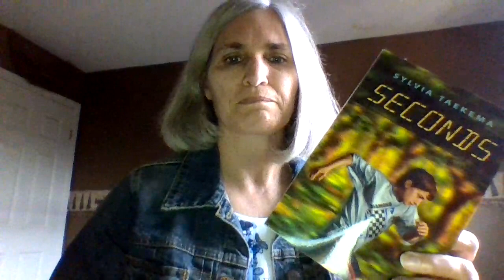Sylvia Taekema reads Seconds (Chapter 1)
Seconds is written by Sylvia Taekema.

When it comes to cross-country running, Jake does everything right. He eats all the right foods, trains like crazy and reads articles about running in his spare time. There's nothing easy about running, but the hardest part for Jake is that, at the end of the day, Spencer Solomon always wins first place. Determined to take the lead for once, Jake continues to push himself even more. His rigorous training schedule leaves no time for friends, family, pizza or joking around. When Jake is invited to join the Diamond Running Club, he thinks he's found an opportunity to train harder. Instead, with the help of his coach, Jake begins to rediscover what he used to love about running in the first place.